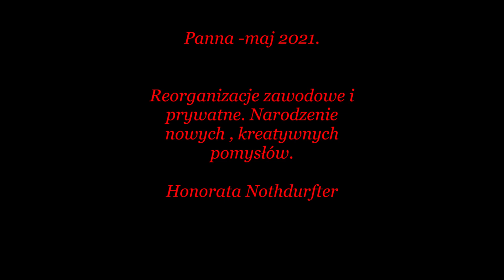Panna -maj 2021. Reorganizacje zawodowe i prywatne. Narodzenie nowych , kreatywnych pomysłów.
„Wątpliwość lub zaufanie, które pokładasz w innych, jest ściśle związane z wątpliwościami i zaufaniem, jakie masz w sobie.”(Khalil Gibran). Nowe znajomości, dialog i wspó-praca będą kluczem do szczęście w miesiącu maju. Warto otworzyć się na nowe pomysły oraz idee. Wspólnie, razem, nie osobno rozwijaj i planuj swoje zamysły. Konstelacje planet kładą nacisk na zmiany wartości życia, więcej sprawiedliwości społecznej, konieczność  uporządkowania tematów finansowych oraz szukania innych sposobów gospodarowania zasobami ziemi. Teorii, konceptów będzie bardzo wiele. Ale czy faktycznie  wszystko jest możliwe do urzeczywistnienia? Prywatnie zdefiniuj dokładnie swoje wartości. Jak chcesz dalej żyć? Jak możesz zabezpieczyć podstawy? Słońce do 20.5.21 w znaku Byka pomaga znaleźć drogi powołania, wykorzystać swoje talenty i nadać swojemu istnieniu więcej znaczenia. Świetny moment na przyszłościowe zamysły finansowe, tworzenie zabezpieczeń, inwestycje oraz rozwój osobisty. 14.5.21 Jowisz przechodzi do znaku Ryb rozpoczynając swoją wyjątkową , historyczną wędrówkę. Tu planeta ekspansji rozwija swój największy potencjał kierując nas do rozwoju duchowego. Teraz całej swoje wiedzy którą zdobyłeś w poprzednich latach będzie można nadać sens spirytualny. Rozpoczyna się nowy trend innej duchowości łączący wszystkie istoty na ziemi abyśmy finalnie zrozumieli do roku 2022, że tworzymy nierozerwalną  całość, jedność. Jowisz w znaku Ryb wzmocni naszą empatię otworzy serca, dorzucając dużo wiary. Nie jesteśmy sami w uniwersum.:-) „Otwórz ramiona, aby się zmienić, ale nie puszczaj swoich wartości”. (Dalajlama). 23.5.21 Saturn zatrzymuje się w znaku Wodnika i pozostanie w retrogradacji do  11.10.21. Merkury planeta komunikacji wyrusza w bieg wsteczny w Bliźniaku od 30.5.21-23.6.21. Trzeba będzie wyjaśnić wiele spraw, uporządkować przeszłość i oczyścić stare tematy. A pewnie i wiele niepotrzebnego pozamykać. Błędy, iluzje  wychodzą na jaw aby to zmienić i dopasować swoje życzenia do aktualnej rzeczywistości.
Ja życzę wszystkim ciepłego i pachnącego maja. Niech otacza Was tylko pozytywna energia sprzyjających gwiazd.
„Oświecone przywództwo jest duchowe, jeśli rozumiemy duchowość nie jako jakiś religijny dogmat lub ideologię, ale jako domenę świadomości, w której doświadczamy wartości takich jak prawda, dobro, piękno, miłość i współczucie, a także intuicja, kreatywność, wgląd i skupiona uwaga ”.( Deepak Chopra)

Muzyka: „Hologram”- Bobby Richard.
Prawa autorskie zastrzeżone. Fotos Darowizna (Spende): Bank Die Erste IBAN; AT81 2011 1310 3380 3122, BIC; GIBAATWWXXX . Dziękuję za docenienie mojej pracy!
Zapraszam do konsultacji prywatnych i biznesowych. Informacje
Zapraszam do nauki astrologii online. Informacje pod telefonem:  +43/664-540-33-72 lub +48/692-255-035.
Honorata Nothdurfter Astrologia, astro-psychologia, parapsychologia, znaczenie symboli. Profesjonalne doradztwo życiowe i biznesowe. Rozwój osobisty, coaching, przerabianie trudnych, życiowych tematów (aspektów), pomoc w czasie ważnych przemian życiowych, tworzeniu, pozostawianiu/transformacji i projektowaniu następnych lat. Wskazuje, jak rozwiać potencjały i realizować nowe, przyszłościowe wizje. Towarzyszę w kreowaniu nowej osobowości. Nauka astrologii online na podstawie astrologii klasycznej.

Astrologia. Astropsychologia.